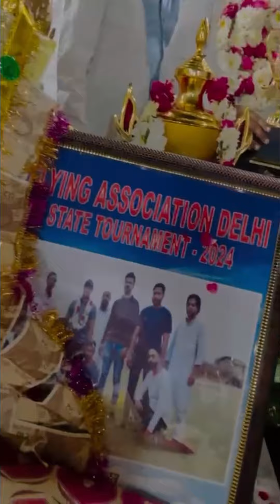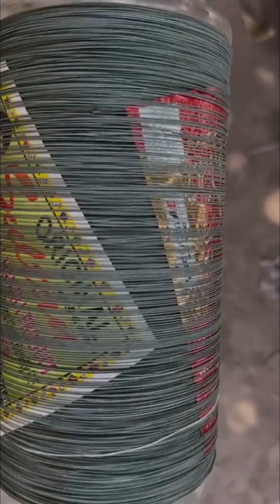Bashirr begg compition winner gift a brelly mazzaaa kite 🪁 competition 2024 karo enjoy vlog ji 🪁🪁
Kite compition 2024 ji